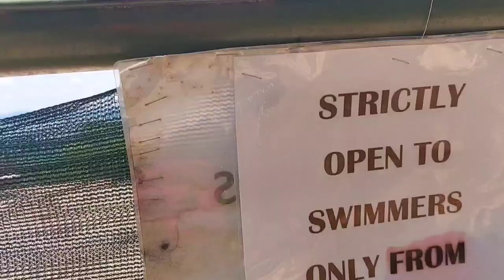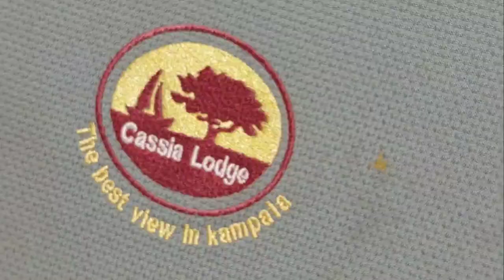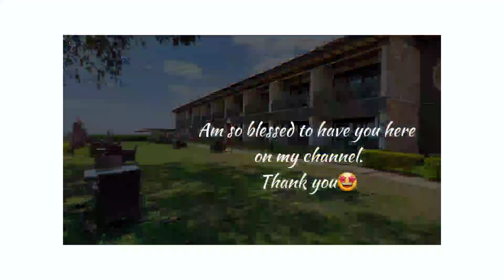Cassia Lodge Swimming pool Buziga || Best view in Kampala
Hotel Cassia Lodge is located on Plot15  Buziga road, Kampala not so far from the popular Buziga Country Resort.

It being located at the slopes of Buziga Hill makes it possible for one to experience remarkable views of the Lake Victoria and Kampala city suburbs.

Swimming Pool is one of the ameneties that this beautiful place with the best views and cool breeze has to offer. You will be sure to enjoy the customer service  both at the pool and and the hotel at large. The place is  serene and good for anyone  that wants to break out of the noise in the city.